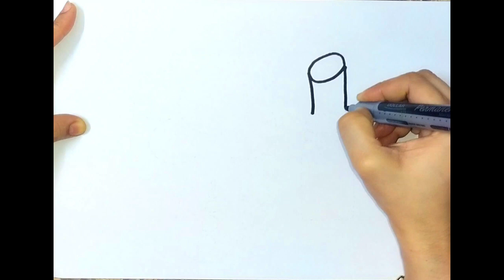How to draw Mirror lipstick for children, toddler | Makeup drawing painting and coloring easy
Welcome to our tutorial on "How to Draw
Lipstick for Children, Toddlers."' In this easy
and fun makeup drawing session, we'll
guide your little ones through the creative
process of bringing lipstick to life on
paper. Whether your child is a budding
artist or just starting to explore the world
of drawing, this tutorial is perfect for all
skill levels.
If you're looking for a preschool
educational video that will teach your child
how to draw lipstick, then look no further!
In this video, we'l show you how to draw
lipstick for children, and toddlers, in a fun
and easy way.
Perfect for beginners and budding
artists, this tutorial is
tutorial is a fantastic way for
children and toddlers to learn the basics of
drawing while having fun. Encourage their creativity, share their masterpieces, and let
the artistic journey begin!
For more drawings, don't forget to
Also, check out:
Makeup drawing for kids
How to draw ICE Cream:
Easy ICE Cream Draw...
2. Drawing ForKids
3. LipstickAnd MirrorDrawing
4.
5.
6.
7. StepByStep Drawing
8.
9.
10.
11.
12.
13. Kids Crafts
14.
15.
16.
17.
18.
19.
20. FamilyArtTimeGet ready for a fantastic art adventure with
your little ones as we draw lipstick and
mirror together! Drawing Lipstick and Mirror |Fun and
Easy Art for Kids + Drawing ldeas
Description:
Welcome to our fun and creative drawing
tutorial! In this video, we'll show you how to
draw a cute lipstick and mirror that's
perfect for kids and aspiring young artists.
Plus, we'll sprinkle in some fantastic
lipstick and mirror drawing ideas for kids
throughout the tutorial to keep the creative
sparks flying!
Lipstick and Mirror Drawing ldeas for
Kids Keywords:
1. Lipstick and Mirror Drawing ldeas for
Kids
2. Creative Kids Art Project
3. Easy and Fun Kids Drawing
4. Child-Friendly Art Tutorial5. Step-by-Step Lipstick and Mirror
Drawing
We'll guide your young artists through each
stage of the drawing process, making it
simple and enjoyable. So grab your art
supplies, whether it's crayons, colored
pencils, or markers, and let's create
something beautiful together.
kid-friendly art tutorials, drawing ideas, and
creative inspiration for children of all ages!
Top 20 Trending Hashtags:
1.
2. Drawing ForKids
3. LipstickAnd MirrorDrawing
4.
5. EasyArtForKidsHow to draw Brush,mirror and lipstick,
easy drawing for kids and toddlers
preschoollearningDrawing a Mirror,
Lipstick for kids drawing
Bolalar uchun oyna va lab bo'yog'ini chizish
Scissor,
Hair Dryer,
Comb Drawing,
To draw a mirror comb, start by drawing a
rectangle for the mirror. Next, draw a
handle for the comb by drawing a long,
thin rectangle that is connected to one end
of the mirror. Add small, curved lines to the
handle to create the appearance of teeth
on the comb. To draw a lipstick, begin by
drawing the lipstick tube. Draw a cylinder
shape with a slighty pointed top. Next,
draw the lipstick itself by adding a
rectangle shape on top of the cylinder.
Finally, you can add details like the brand
name or logo on the tube and texture to
the lipstick itself.rainbow drawing
rainbow drawing for kids
rainbow drawing colour
rainbow drawing easy
rainbow drama
rainbow drawing scenery
rainbow drawing oil pastel
rainbow dragon
rainbow drawing colour
name
rainbow drawing easy step
by stephow to draw a makeup
how to draw a makeup kit
how to draw a makeup
palette
brush
how to draw a makeup girl
how to draw a makeup box ^
how to make a makeup
bag
how to make a makeup box
how to make a makeup kit#drawing and colour it
colour painting
colourful drawing
activity colour drawing
cute painting drawing
draw and colour 2d shapes
learn new shapes drawing color
painting colour drawing easy and
beautiful
nursery colour drawing
drawing colour edition
girl drawing colourful drawing
activity colour drawing
cute painting drawing
beautiful
nursery colour drawing
drawing colour edition
girl drawing colour
kids' drawing#painting colour art
painting colour drawing
easy colour painting
colour painting
painting colour drawing easy
color drawing art
cute painting drawing